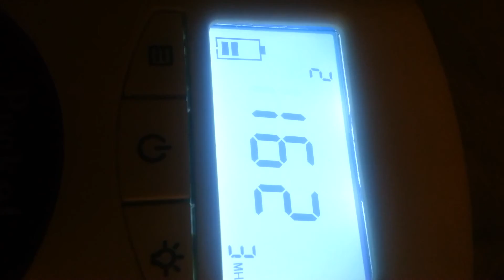baby's heartbeat 10 weeks